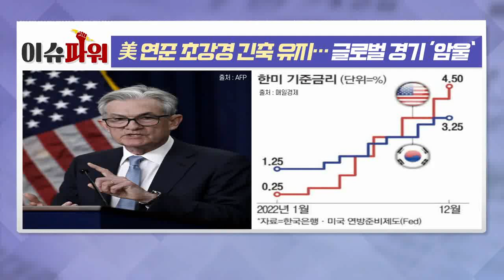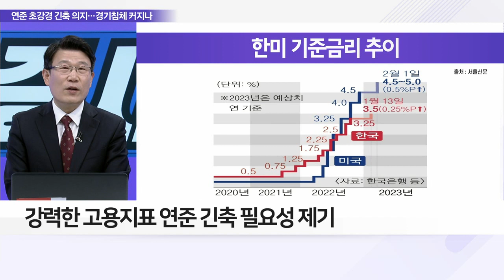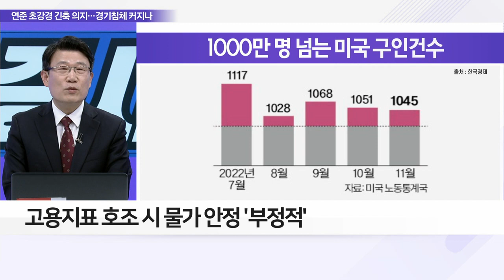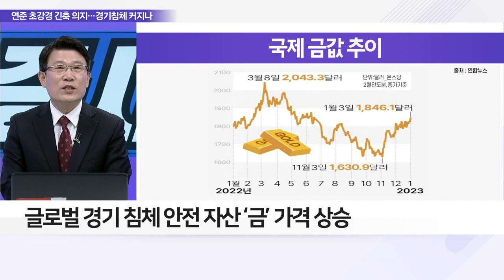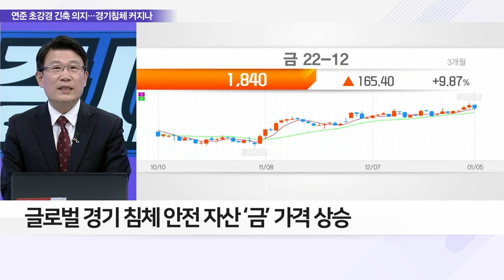美 연준 초강경 긴축 유지… 글로벌 경기 ‘암울’_이슈 파워 (20230106)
Q. 12월 FOMC 금리 인상 의지 확고, 이유는?
Q. 시장 기대에 찬물 끼얹은 美 연준, 시장 분위기는?